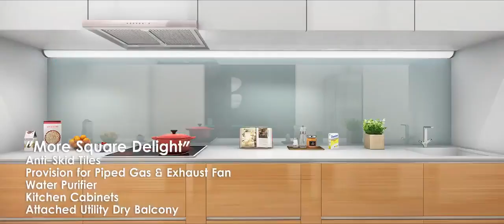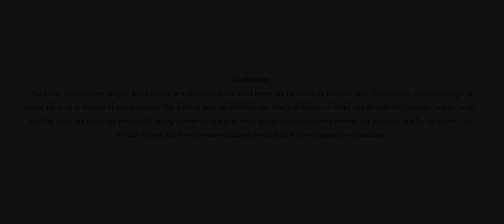Riverdale Duville Estates, Kharadi, Pune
2BHK, 3BHK Regular & Large Premium Homes Starting from 88L* at Kharadi, Pune
Message Lvy Realty® on WhatsApp.
MahaRERA Lic Name- Lvy Realty®
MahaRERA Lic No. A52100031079